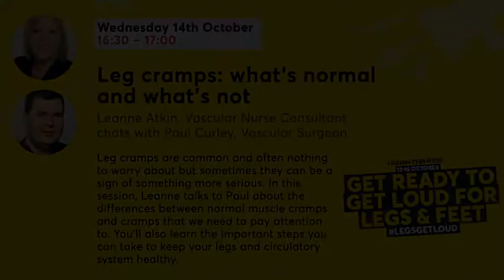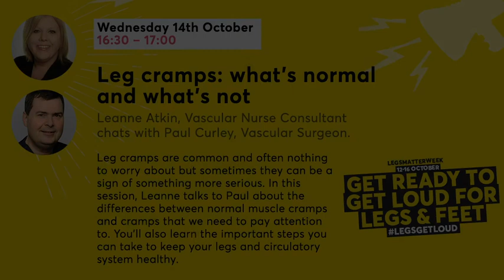Leg cramps: what’s normal and what’s not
Leg cramps are common and often nothing to worry about but sometimes they can be a sign of something more serious.

In this session, vascular nurse consultant Leanne Atkin talks to vascular surgeon Paul Curley about the differences between normal muscle cramps and cramps that we need to pay attention to. You’ll also learn the important steps you can take to keep your legs and circulatory system healthy.